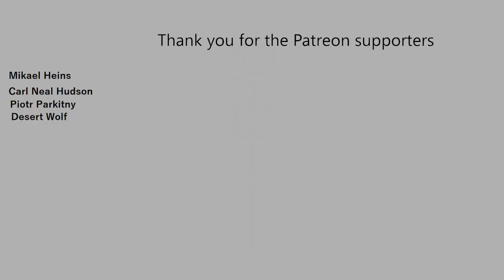Rammstein - Zeit Organ Cover